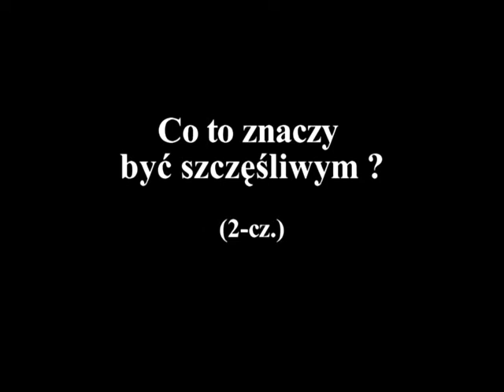J. Pulikowski USA 2012 (2/5) Co to znaczy być szczęśliwym? Chicago (22-09-12)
Dr Jacek Pulikowski
doradca rodzinny i małżeński z Poznania,
założyciel Stowarzyszenia Rodzin Katolickich
Archidiecezji Poznańskiej,
absolwent Studium Rodziny
przy Papieskim Wydziale Teologicznym w Poznaniu.

"Co to znaczy być szczęśliwym ?"

Spotkanie u Błażeja
w Chicago w Stanie Illinois
22 września 2012 roku.

Wkrótce będą nowe spotkania
z wizyty w Kanadzie i USA 2012 r. z miast:
Montreal, Brampton, Toronto,
Burlington, London i Chicago Lombard.

po zakończeniu jednego odcinka automatycznie po kilku sekundach
zacznie być odtwarzany następny odcinek.

Zapraszamy do profilu
w którym są filmy o charakterze
filozoficzno moralnym !

W tym celu należy przycisnąć
napis małymi literami "spotkaniadyskusyjne",
który znajduje się pod ekranem filmowym YouYube.

Zapraszamy również do drugiego profilu
społeczno narodowym !

Aby z YouTube na swój komputer ściągnąć film w formacie DVD,
"Free YouTube to DVD Converter"
jak również samo audio oddzielone od filmu w formacie MP-3
"Free YouTube to MP-3 Converter"
należy zainstalować prosty program,
który jest za darmo pod adresem: